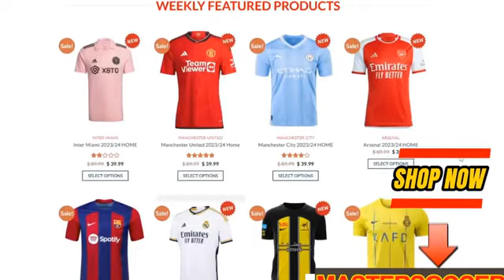ম্যানচেস্টার সিটি বনাম হাডার্সফিল্ড ৫-০ সমস্ত গোল এবং হাইলাইট ২০২৪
Manchester City vs Huddersfield 5 0   All Goals & Highlights   2024